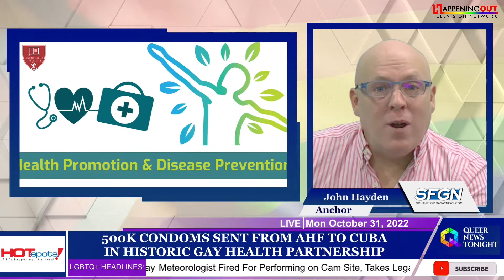500k Condoms Sent From AHF To Cuba In Historic Gay Health Partnership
In their first-ever collaboration, AIDS Healthcare Foundation (AHF) met this summer with representatives of the Cuban Ministry of Health to discuss a partnership for strengthening the country’s HIV program.
The inaugural meeting coincided with a donation of half a million condoms, reaffirming AHF’s commitment to supporting HIV and STI prevention efforts in the country.
The three-day trip also included strategic meetings on the country’s way forward in its HIV response and site visits to a health facility and ProSalud (the National Unit for Health Promotion and Disease Prevention), which leads an initiative to reach key populations.
Along with the potential for a more concrete partnership down the road, discussions also centered on key focus areas, including training for medical staff and peer educators, strengthening community networks, enhanced mobile services, increased access to condoms and supplies, and cooperation & training with other regional AHF teams.